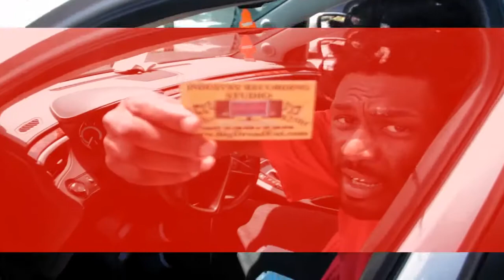ILL BiZ (Currently Known As Ghostemane) - Southside Ft. Maniak Black and Infinite So Fi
"Southside"
ILL BiZ (Currently Known As Ghostemane) Ft. Maniak Black and Infinite So Fi
Prod. by HyperzoneBeats
Shot and Edited by Blackflagtv
2013 So Fi Ent.